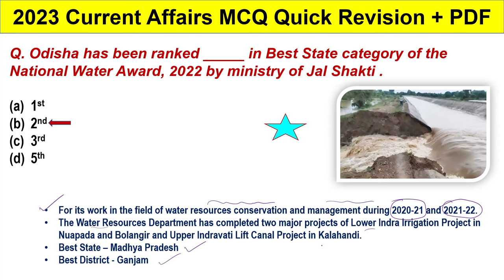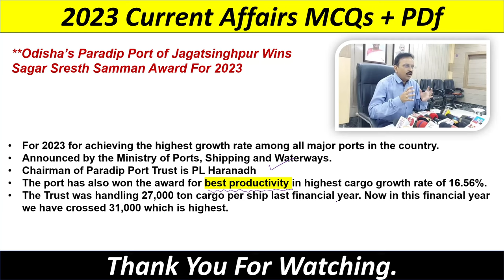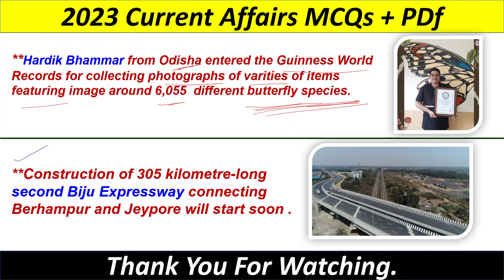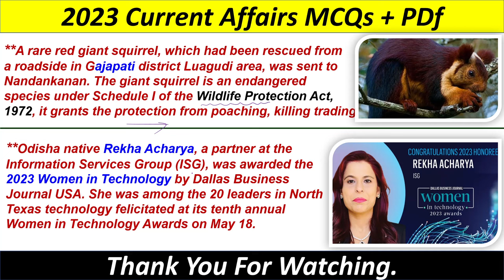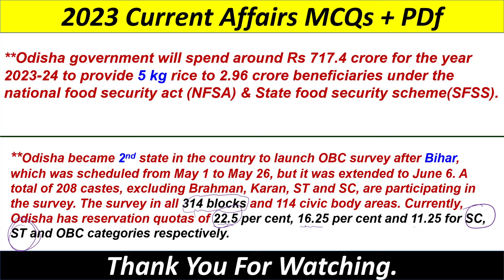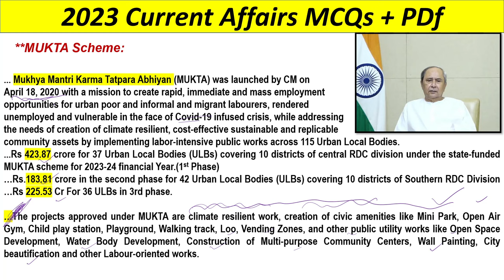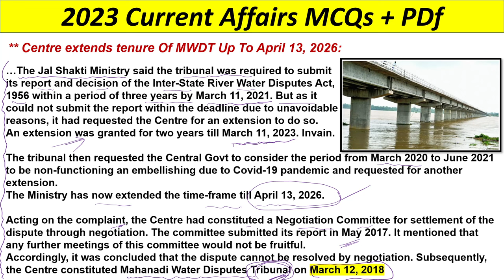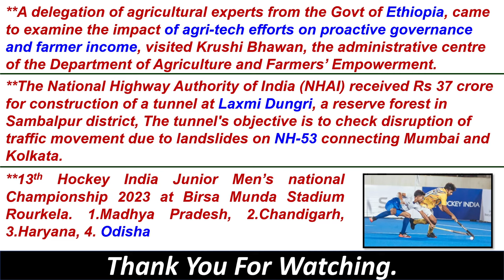PART_3 | ODISHA CURRENT AFFAIRS 2023 SERIES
About The Video :
Here I presented Important 2023 Current affairs series_3
This video is for all odisha Exam.